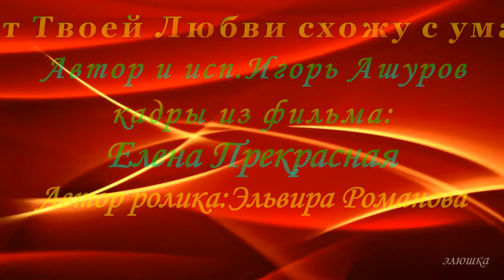ОТ ТВОЕЙ ЛЮБВИ СХОЖУ С УМА .Автор и исп :Игорь Ашуров.Автор ролика:Эльвира Романова